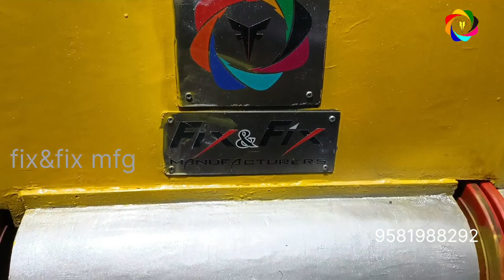Tamarind Seed Removal Machine New Model Machine manufacturing 9581988292 fix&fix mfg Vizag